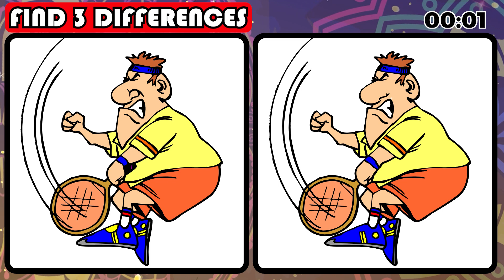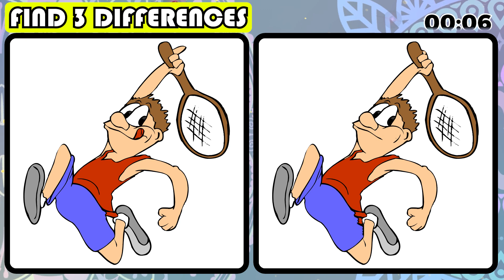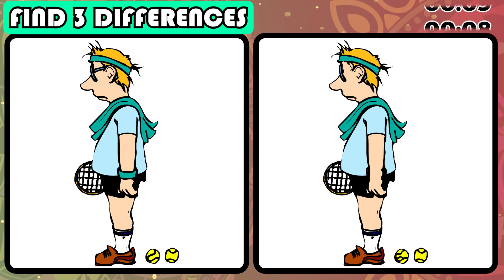[Find Differences] Between Two Pictures | [Spot the Difference] Game | 90 Seconds JP Puzzle No 342